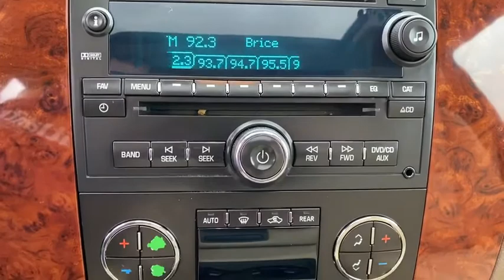2012 Chevrolet Tahoe Worthington, Columbus, Westerville, Powell, Delaware 50555A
Used 2012 Chevrolet Tahoe available in Worthington, Ohio at Jack Maxton. Servicing the Columbus, Westerville, Powell, Delaware area.

Jack Maxton
700 E. Dublin-Granville Road

*Priced Below Market! ThisTahoe will sell fast!* AutoCheck Dealer *This 2012 Chevrolet Tahoe LT* will sell fast Multi-Point Inspected and Vehicle Detailed Call to confirm availability and schedule a hassle free test drive! *Please let us help you with finding the ideal New Used or Certified vehicle - Getting the best prices and incentives available and explaining purchase lease and financing options.* We are located at: 700 E Dublin-Granville Road Worthington OH 43085.*